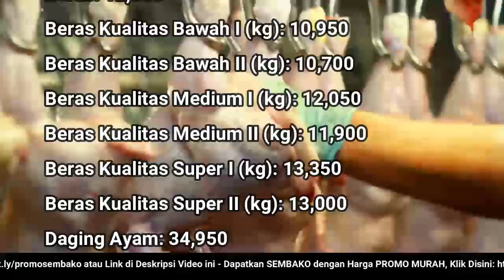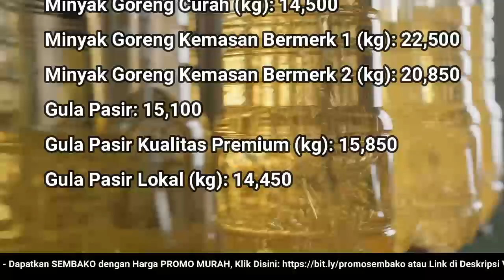🔴 UPDATE: Harga SEMBAKO 20 September 2022 Beras, Gula Pasir, Bawang Merah Putih, Cabai Rawit, Daging